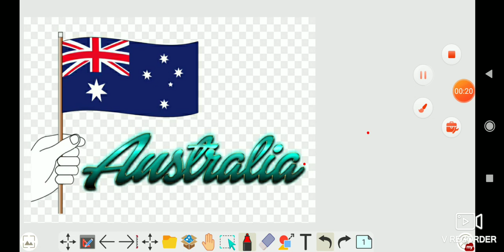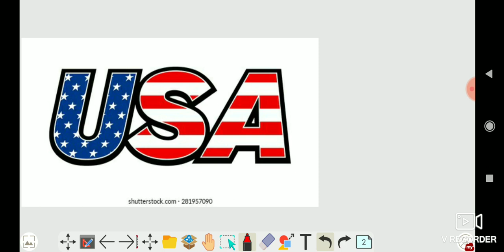Tufan ko name kese diya jata h ?